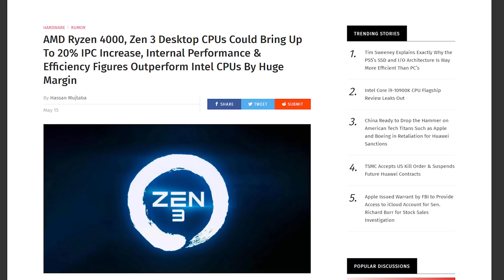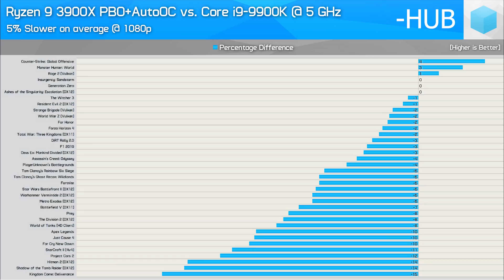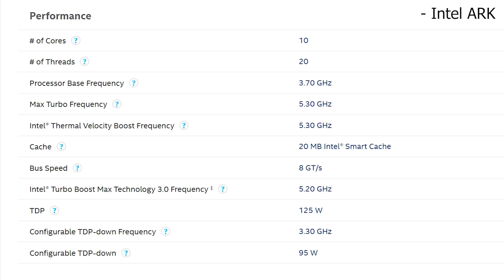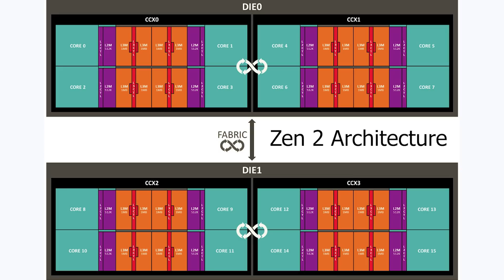AMD Ryzen 4000 vs Intel 10th Gen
Will the upcoming Ryzen 4000 chips from AMD finally beat Intel in gaming, or will Intel once again hold a slight lead? Let's find out.

FULL DISCLOSURE
END DISCLOSURE

Specs
RAM: 16GB @ 3666MHz All Timings Tightened (1.4V)
CPU R9 3900X PBO Bug Up To 4.65GHz

Music
Music